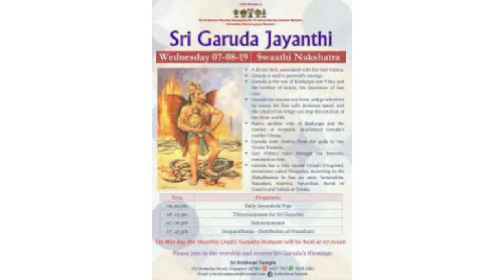கருட ஜெயந்தி- 28-7-2020 வாகனவிபத்தைத் தவிர்க்க, காரிய சித்தி பெற, அச்சம் அகல, எதிர்மறை எண்ணங்கள் மாற